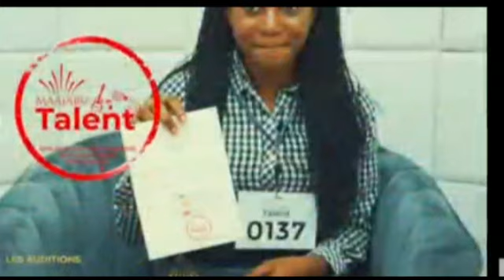Maajabu : Revivez en images l émotions de nos candidats de maajabu gospels